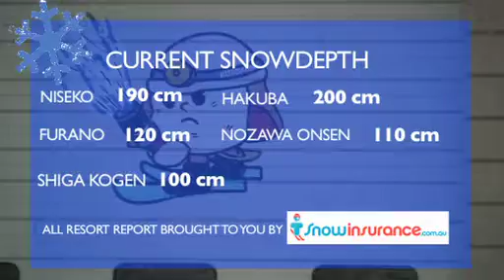The Daily Flake HAPPY NYE!